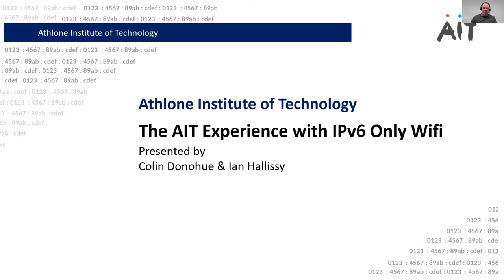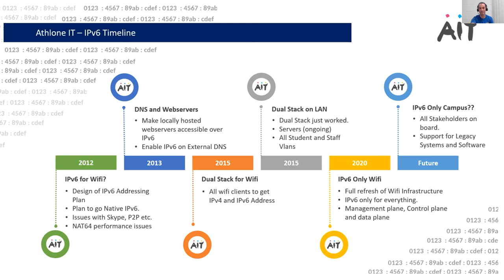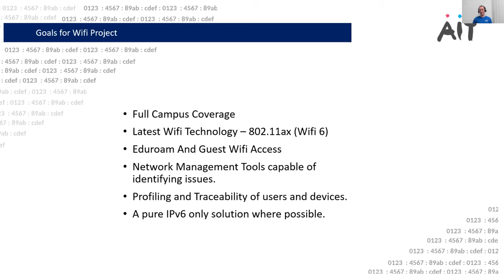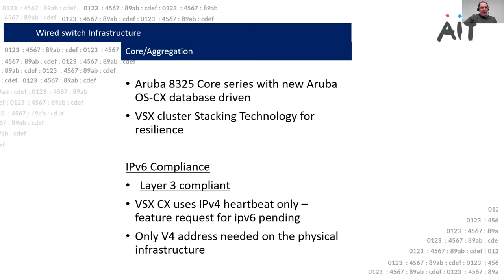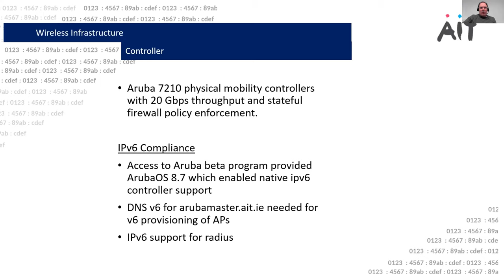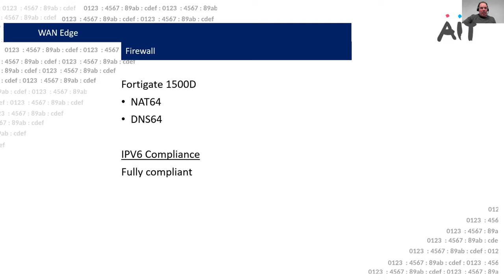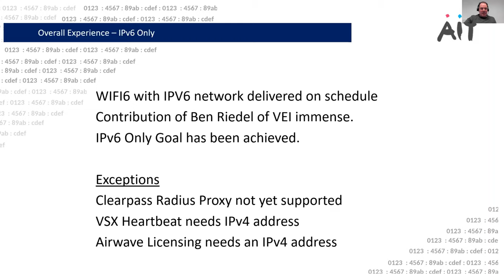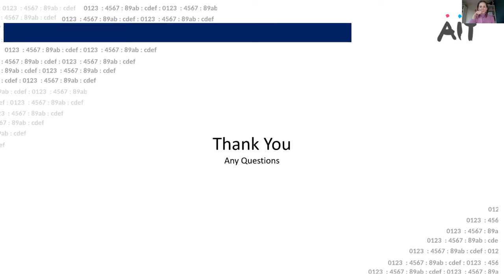Experience with IPv6-only at Athlone Institute of Technology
Colin Donohue and Ian Hallissy, AIT

17 December 2020